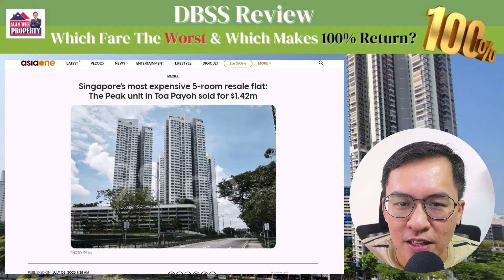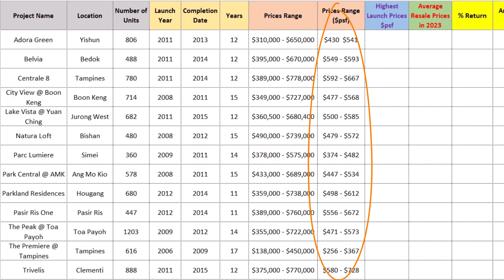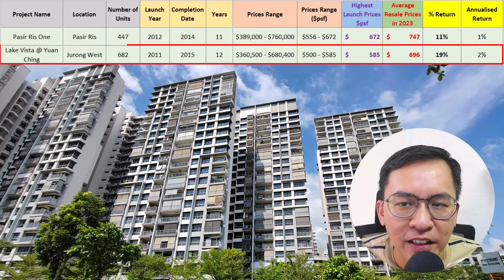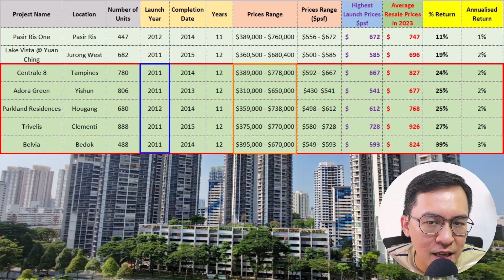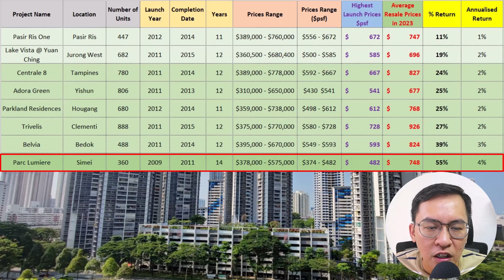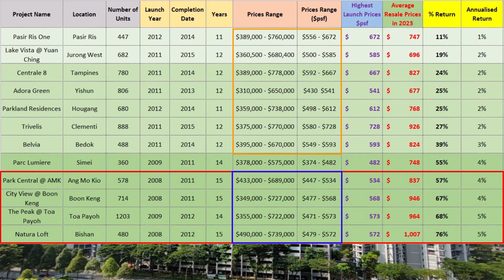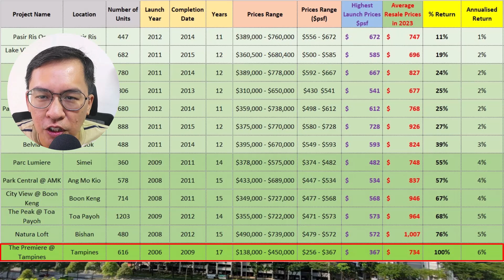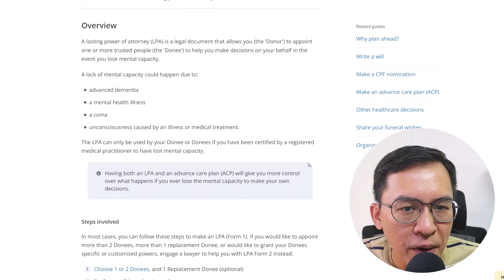DBSS Review - Which fare the worst and which makes 100% return?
I am going to talk about the Design, Build, and Sell Scheme (DBSS) or DBSS HDB flats. DBSS in Toa Payoh has been in the spotlight after they are sold above $ 1.4 million in recent months.

Here, I will compare the 13 DBSS performances from launch to date. Which DBSS will outperform? Which still stagnate in prices? Why some of them are doing well and why some are doing so badly?

References:
Pasir Ris One launch prices: